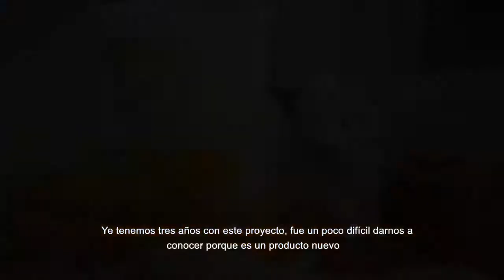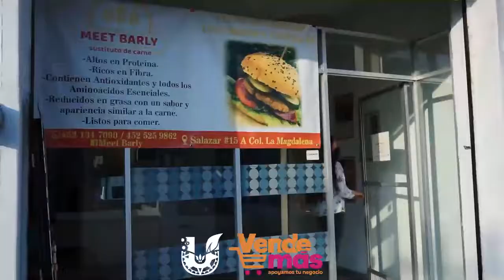Uruapenses, Emprendedores, Símbolo de Esfuerzo y Dedicación en Cada uno de sus Proyectos. | URUAPAN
ZIHUA BOLETIN NOTICIAS

👩🏻‍💼💪🏼 Detrás de cada negocio hay uruapenses comprometidos con la Perla del Cupatitzio, por ello el compromiso es respaldar sus ideas y apoyarlos tanto en su crecimiento como en su desarrollo.